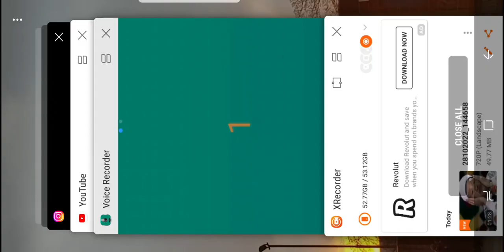Surah Al Waqiah By Sheikh Abdul Basit in Pakistan 1984